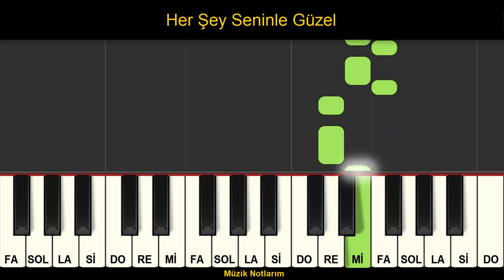Her Şey Seninle Güzel Melodika Org Notaları